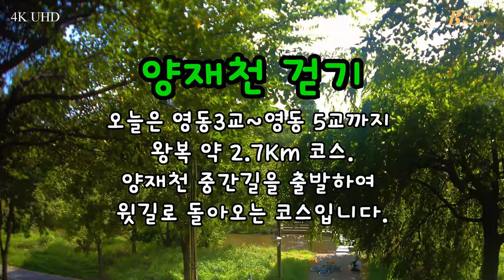4K UHD_Hyperlapse, 양재천 걷기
양재천을 하이퍼랩스로 열심히 걸어댕겼어요. 영동3~5교 왕복 2.67km